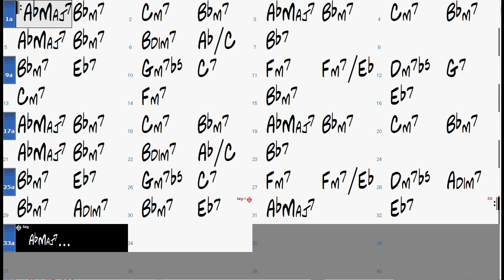The VERY THOUGHT OF YOU chord progression - Backing Track Play Along Jazz Standard Bible 2 Guitar